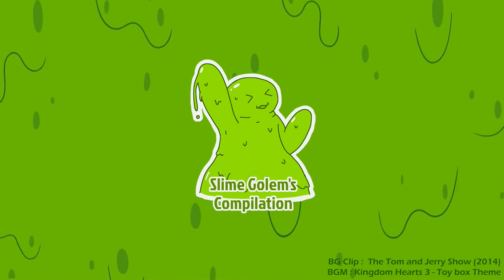Meet 'The Greedy' (RA&A)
Meet 'The Greedy', the owner of a taffy pit who wants to find his 'Sweetheart'!

[Media Type] Animation Film
[Film Name] Raggedy Ann & Andy: A Musical Adventure (1977)

*The purpose of this video is for promoting and archiving the contents. Copyright of contents in the videos belongs to their creators.*